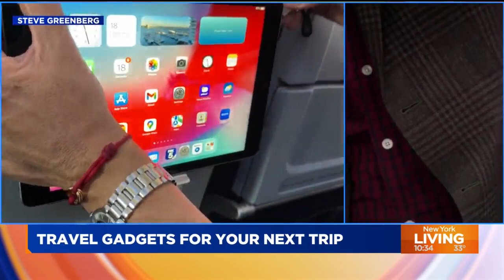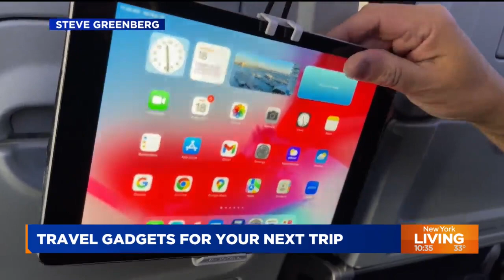Helpful travel gadgets to use on your next trip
Steve Greenberg, a tech and gadget reporter joined New York Living to talk about travel gadgets and showcase each one.